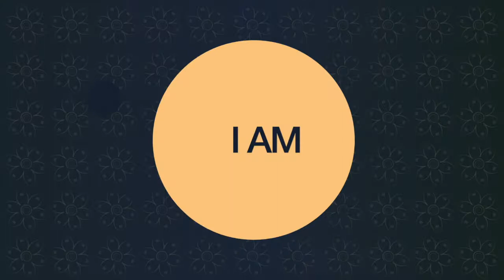ALCOHOL IS POISON ☠️ - Fasting & Fruit 🍉 Will Help You Quit